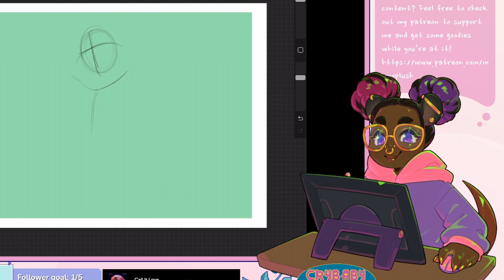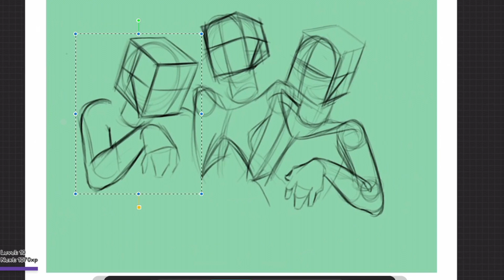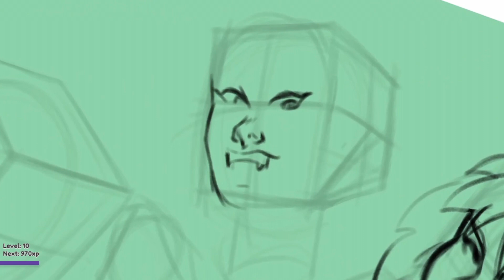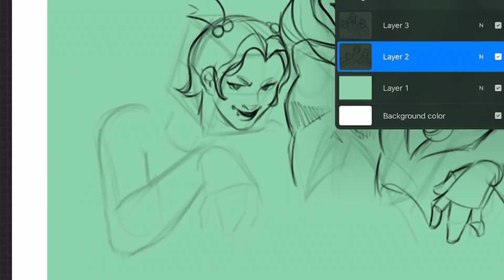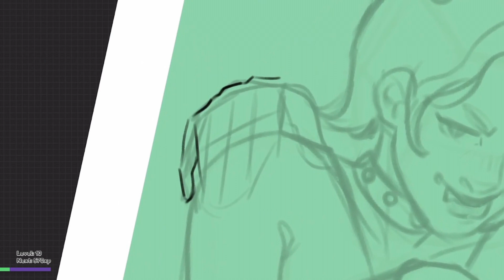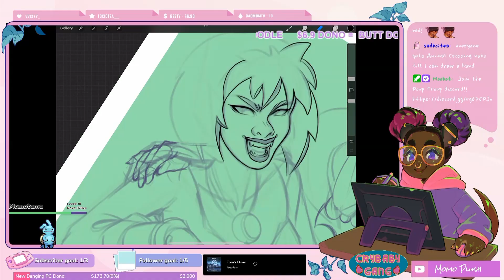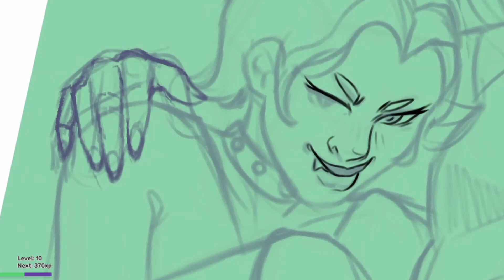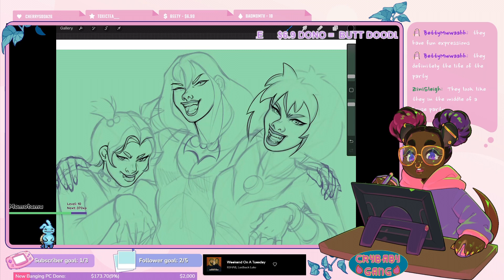Chatty draw with me - HexGirls (Sketch & Lineart)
Hey friends! Back with another art stream/draw with me video, but this time it's HexGirls ! Working on a new piece !

Remember to always use reference, and be kind to yourself in your art journey!

That way I see that you want more content like this!